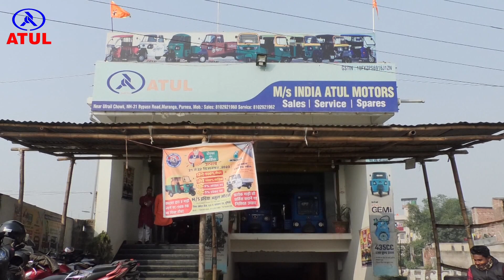पूर्णियां सांसद के खिलाफ हुई बीजेपी महिलाएं,हरा कर लेंगी बदला।